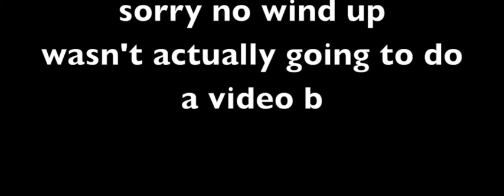EP 130.= picton, trying a 360 camera and a rave about just crap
Well I wasnt going to make a vid of this days ride.. My main reason for doing it was to see how I can edit a 360 camera footage.. and I still cant work it out.. got a nice angle of my back !..
10 min of your life you wont get back. ( sorry) I have a bit of a rave about just crap.. some nice scenery. Picton is a cool village.. South West of Sydney
I played around so much with the editing I dont even know how the format ended up like this.. but its different!
shout out to dad_and_mad  follow them on Youtube and Insta. and also a shout out to Kappy N Willow.. you can find them also on Youtube. Kappy has been super helpful while he is here  in the Sydney area with helping me add more shit to  Calamity!